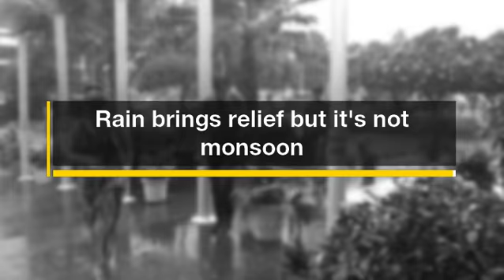Rain brings relief but it’s not monsoon